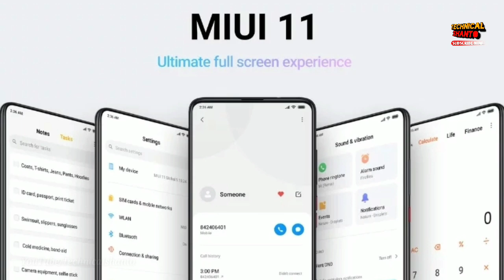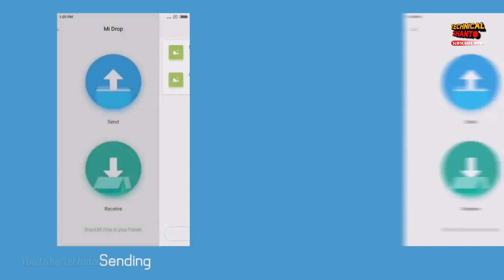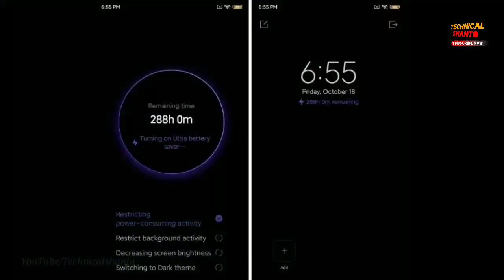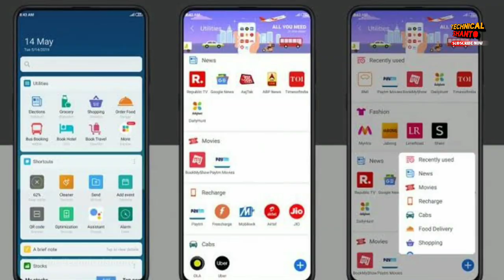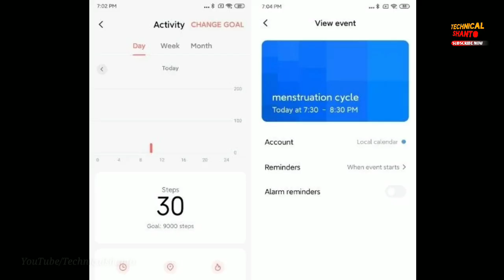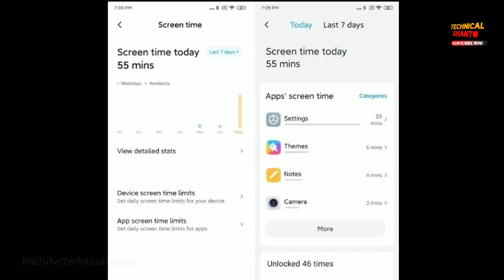Xiaomi MIUI 11 - all top features & supported devices list | Miui 11 global release date | Pay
Xiaomi's MIUI (Customize user interface) is a popular smartphone UI. So let's talk about Xiaomis new MIUI 11 top best features & miui 11 update phone list.(Mi pay)

TechnicalShanto Tech News